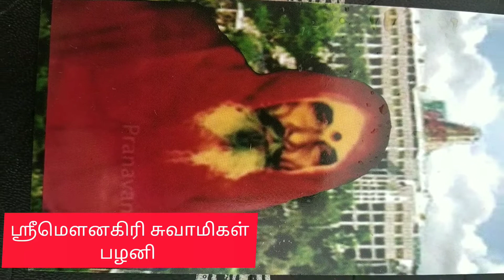மௌகிரி சுவாமிகள் ஜீவசமாதி பழனி அடிவாரம்